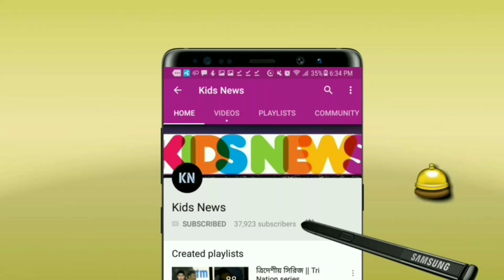লজ্জার রেকর্ড! মাত্র ৪৫ রানে অলআউট ওয়েস্ট ইন্ডিজ! ইংল্যান্ডের বিশাল জয়! | WI vs ENG T20I 2019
বিস্তারিত জানুন।

ওয়েস্ট ইন্ডিজ বনাম ইংল্যান্ড সিরিজের খবর ২০১৯ - west indies vs england t20i 2019.